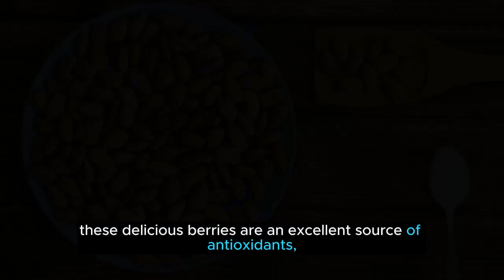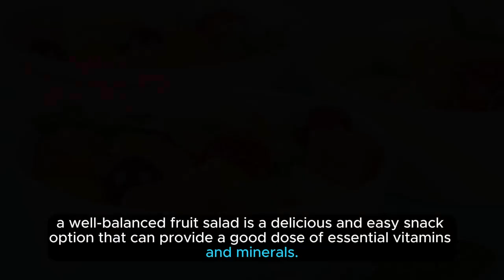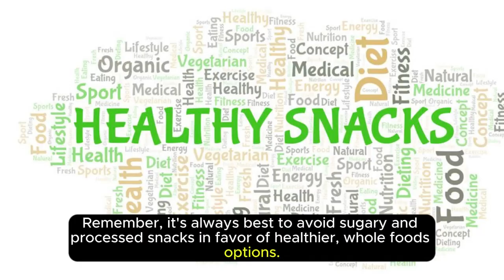Best Healthy SNACKS for ENERGY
Hello everyone! Are you looking for some healthy and energizing snacks to keep you going throughout the day? Well, you've come to the right place. In this video, we'll be discussing some of the best healthy snack options that will not only keep you satisfied but also fuel your body with the energy it needs.
1. almonds -
almonds are an excellent source of healthy fats, protein, and fiber, making them a perfect snack for keeping you energized for hours.
2. Greek yogurt -
Greek yogurt is packed with protein, calcium, and probiotics, which help to maintain a healthy digestive system and provide a sustained energy boost.
3. blueberries -
these delicious berries are an excellent source of antioxidants, fiber, and vitamin C, which can help to improve your overall energy levels and concentration.
4. a handful of nuts -
nuts are a great source of healthy fats, protein, and fiber, which can help to keep you feeling full and energized for longer periods of time.
5. dried fruit -
dried fruit is an excellent source of natural sugars, fiber, and essential vitamins and minerals, making it a delicious and satisfying snack option.
6. carrot sticks and hummus -
carrot sticks and hummus make for a tasty and nutritious snack option that is packed with vitamins and minerals, which can help to boost your energy levels.
7. fruit salad -
a well-balanced fruit salad is a delicious and easy snack option that can provide a good dose of essential vitamins and minerals.
So, the next time you're looking for an energizing and healthy snack, consider trying out one of these delicious options. Remember, it's always best to avoid sugary and processed snacks in favor of healthier, whole foods options. Happy snacking!